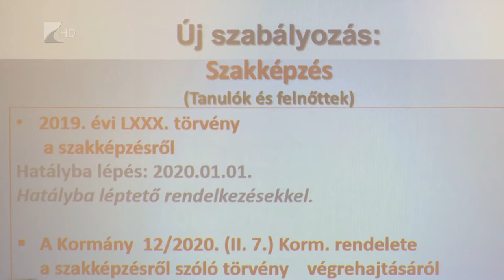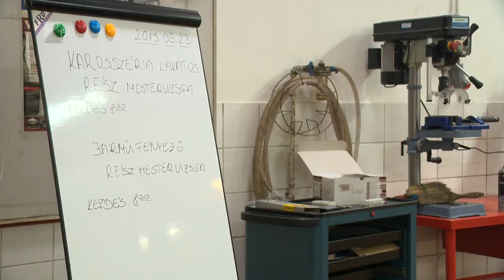Alternatívát kínálnának a szakképzés átalakításával - Kölcsey Televízió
Rugalmasabb és hatékonyabb oktatás létrehozása - ebből a célból alakították át a szakképzés rendszerét. Pölöskei Gáborné szakképzésért és felnőttképzésért felelős helyettes államtitkár egy nyíregyházi munkaértekezleten arról is beszélt, hogy a változtatásoktól azt remélik, hogy ősztől mind több diáknak kínál majd alternatívát a szakképzés a gimnáziumok helyett.